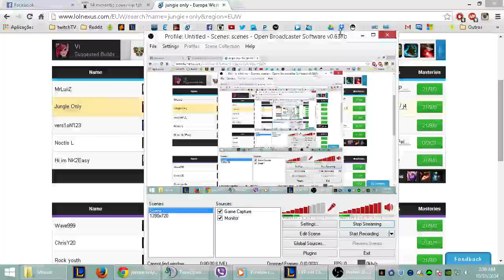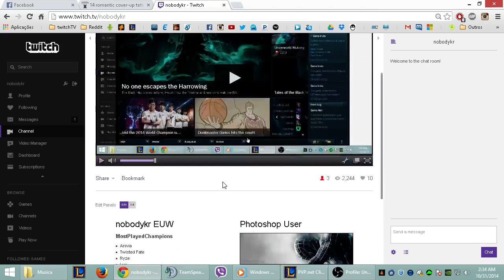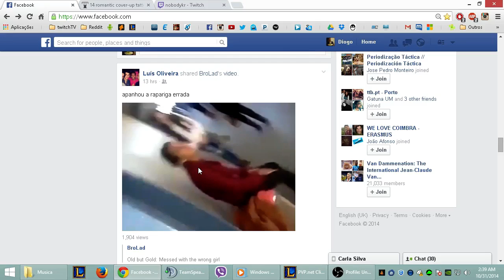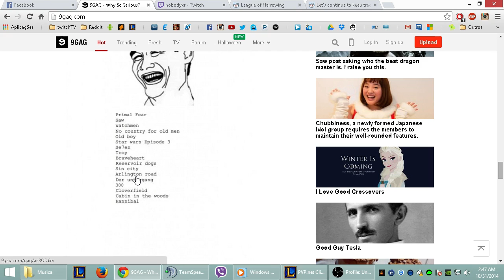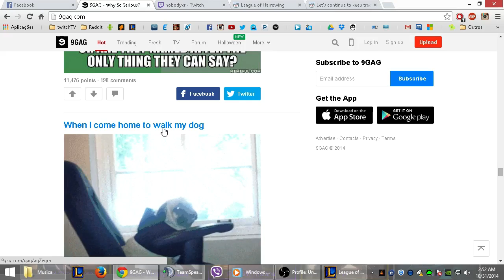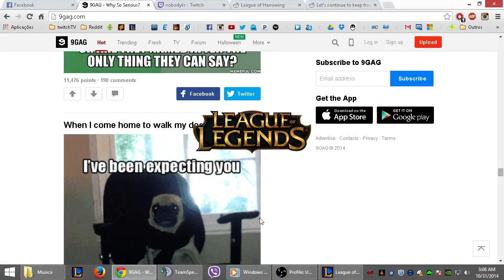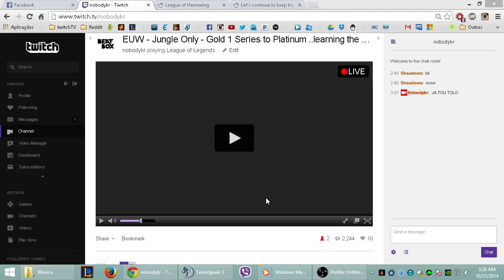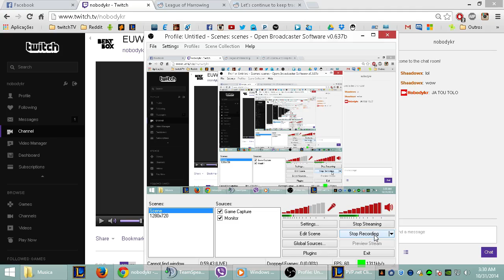EUW - JungIe Only - Gold 1 Series to Platinum ..learning the game